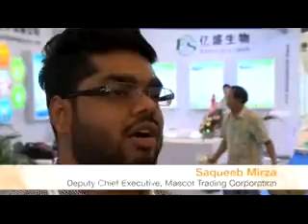12 CPhI China 2016 Pmec baofeng